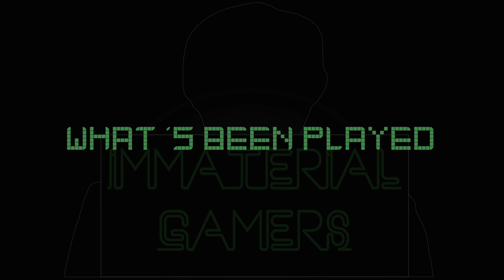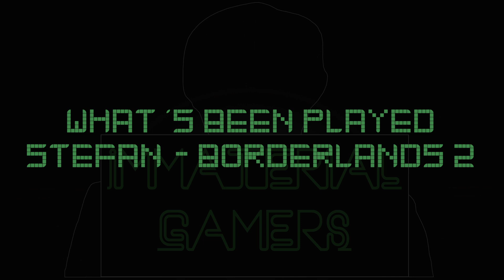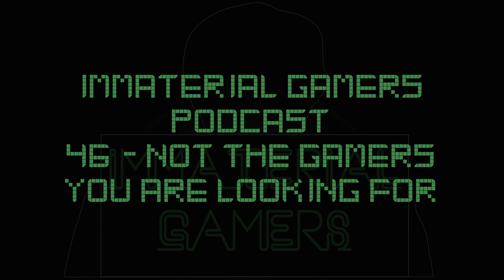Not The Gamers You Are Looking For - Immaterial Gamers Podcast 46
Where's Ryan? We reckon Stefan knows, as it seems he has taken over! Join him, Steven and D as they talk about E3!
And some games they played as well...